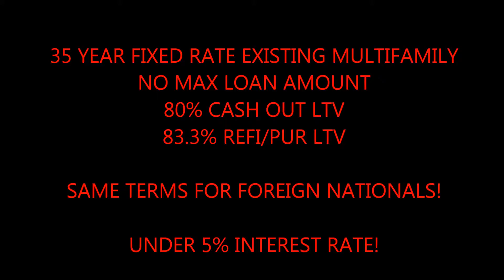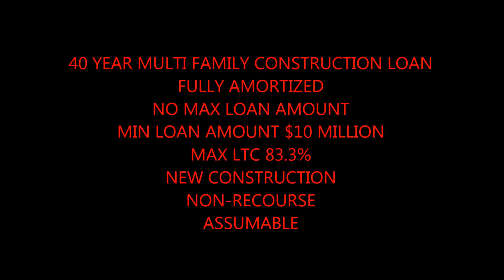Hanford 83% Loan to Value Commercial Building Loans call Blackstone 866 585 8268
Blackstone Bancorp

Programs:

35 Year fixed rate under 5%
83% LTV

40 Year multifamily construction loan
Fully amortized
New Construction
Non-Recourse
Assumable

3 Year fixed rates
30 Year fully amortized
Prime+ 4%